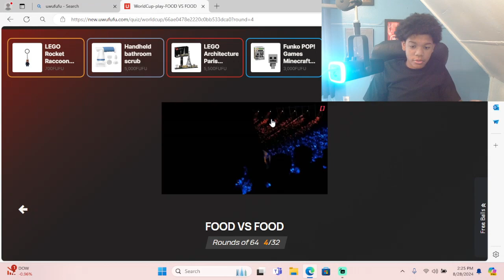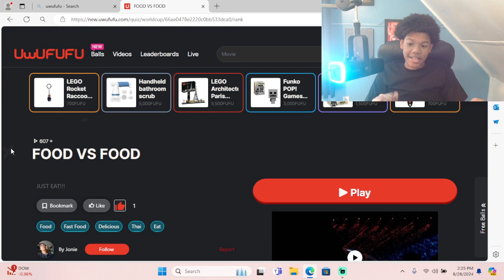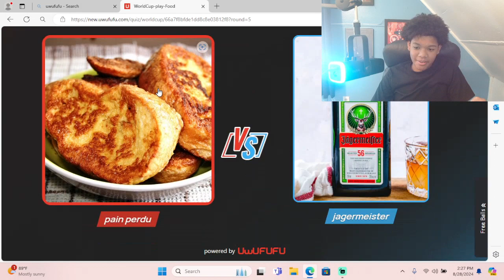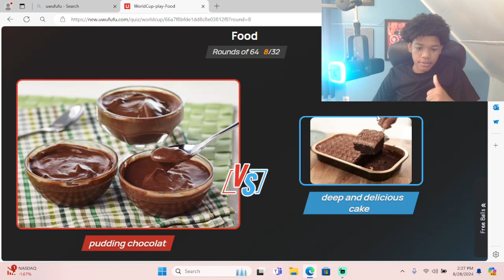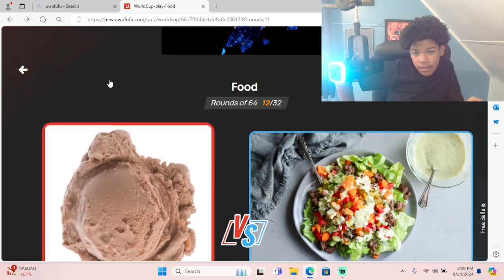Battle of the foods!